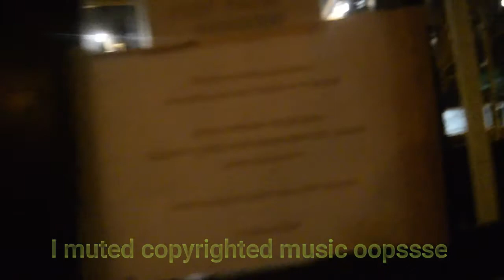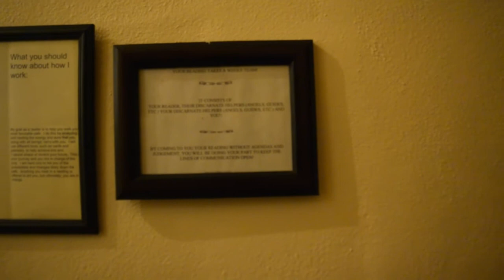Haunted Cassadaga hotel on Halloween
Ghost hunting in a haunted Cassadaga hotel on Halloween.